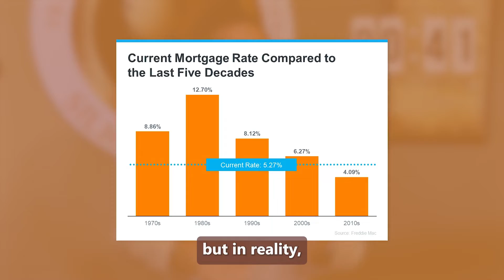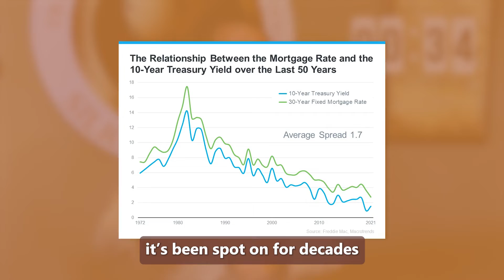Just the Facts - Recession, Rates & Inflation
With the “sudden” market change … there’s a lot of conjecture 🗣, fear 😱, speculation 🧐 and frankly shots in the dark 🎯 out there about the future of real estate today.

Being one of the rare true data 👨🏼‍💻 driven specialists in the industry … I’m here to give you the real scoop 🗞 … in just 60 seconds! ⏱